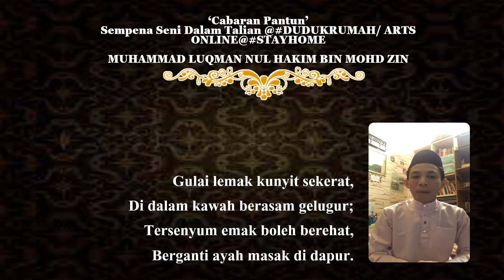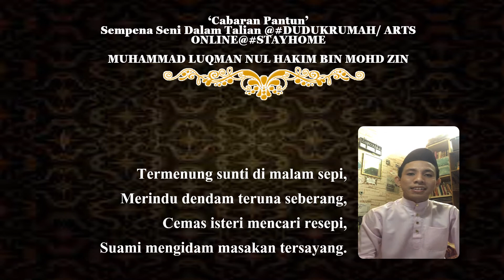SENI DALAM TALIAN : CABARAN PANTUN #33 DUDUK RUMAH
NAMA PESERTA 33: MUHAMMAD LUQMAN NUL HAKIM MOHD ZAIN
TAJUK : DUDUK RUMAH